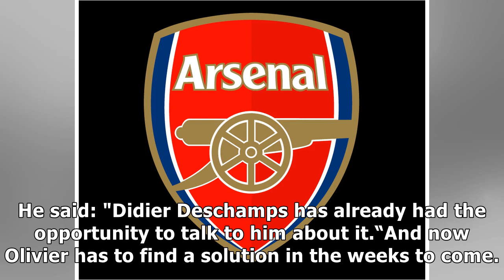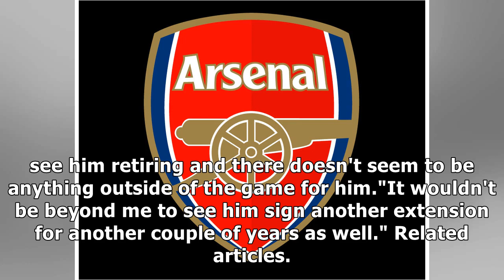Arsenal news: giroud must leave, fight with spurs for real madrid ace, adams slams wenger